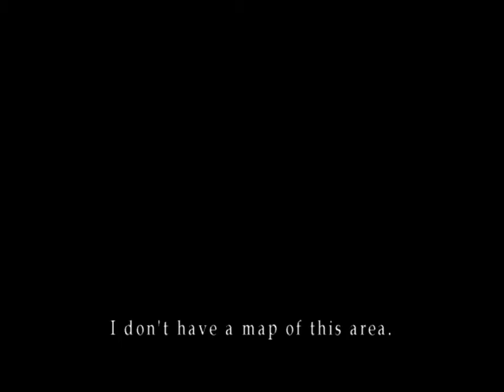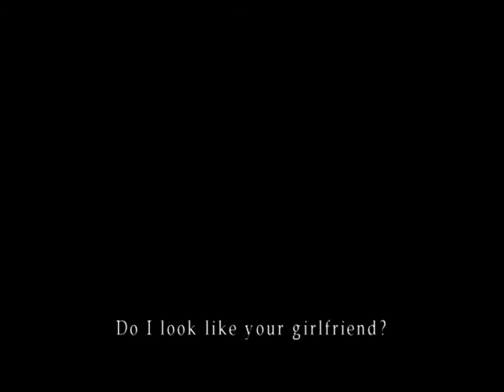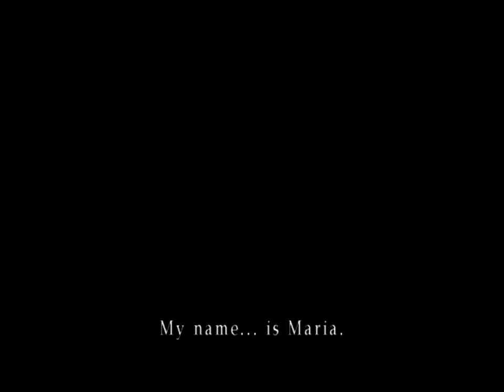Silent Hill 2 PC Director's Cut - Born From A Wish - Part 6 Final HD 720p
Thanks everyone for watching my game walk through of Silent Hill 2 Director's Cut on the PC. I will do Silent hill 2 main game story soon :)
I used Fraps to record PC game play on Windows 7.